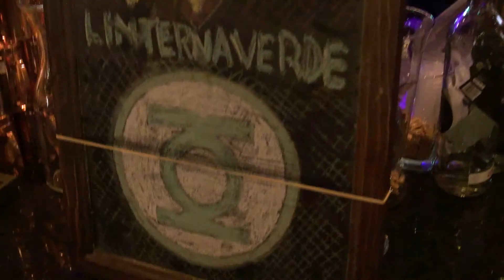Top Taco: Los Mejores Tacos del Mundo - Tacos Margot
Esto es Top Taco, donde nos metemos hasta la cocina para mostrarte los mejores tacos de México y el Mundo.

S02E03 - En este episodio visitamos MARGOT, donde probamos el TACO DECONSTRUCCIÓN DE TACO AL PASTOR.

Ubicados en la ciudad de Monterrey.